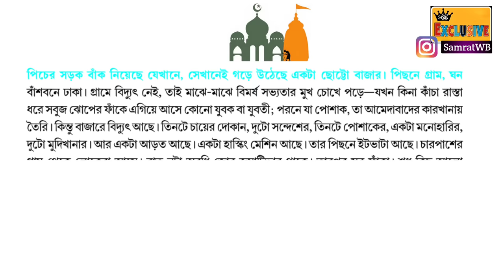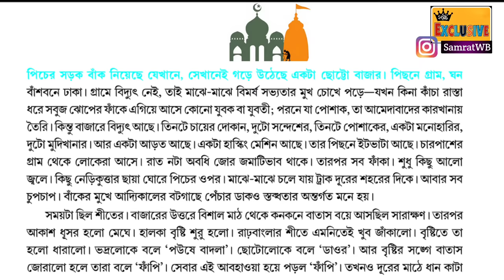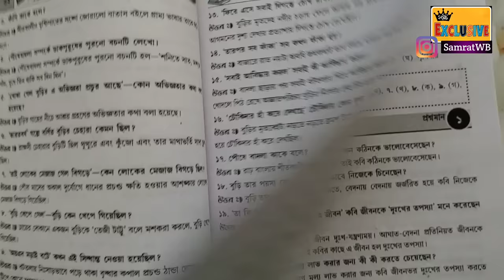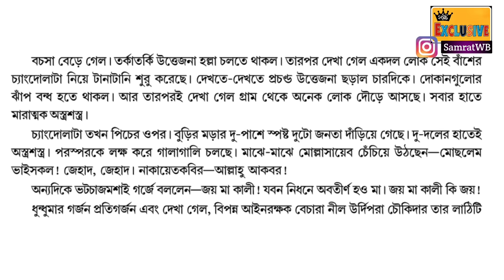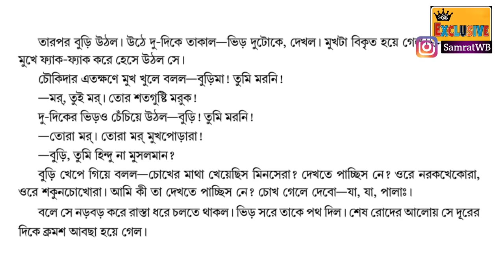ভারতবর্ষ গল্পের বিষয়বস্তু || সৈয়দ মুস্তাফা সিরাজ || Class 12 Bengali story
সৈয়দ মুস্তাফা সিরাজ রচিত ভারতবর্ষ গল্পের সম্পূর্ণ বিষয়বস্তু আজকের ভিডিওতে আলোচনা করা হয়েছে // class 12 Bengali story bharatborsho by Syed Mustafa Siraj // High secondary Bangla golpo bharatborsho full analysis //

Bharat borso golpo by Syed Mustafa Siraj, Bharatbarsha story by syed mustafa siraj ,Class 12 Bangla golpo bharatborsho suggestion , Class 12 Bengali story bharatborsho analysis ,Class 12 bengali story bharatbarsha , Class 12 bharatvarsh golpo , Samrat exclusive hs bengali suggestion 2022 mcq , samrat exclusive online live class , ভারতবর্ষ গল্পের বিষয়বস্তু ভারতবর্ষ সৈয়দ মুস্তাফা সিরাজ , সৈয়দ মুস্তাফা সিরাজের লেখা ভারতবর্ষ গল্পের বিষয়বস্তু, ভারত বর্ষ গল্পের ভাববস্তু আলোচনা, ভারতবর্ষ গল্পের প্রশ্নোত্তর, উচ্চমাধ্যমিক বাংলা গল্প ভারতবর্ষ, দ্বাদশ শ্রেণির বাংলা গল্প ভারতবর্ষ, ভারতবর্ষ গল্পের সম্পূর্ণ আলোচনা ।